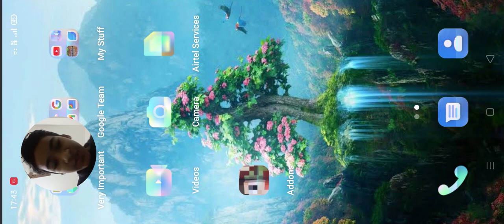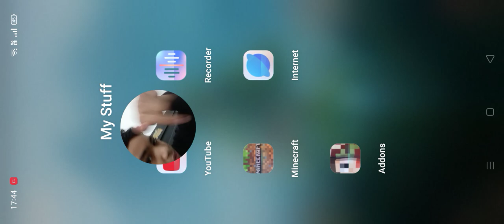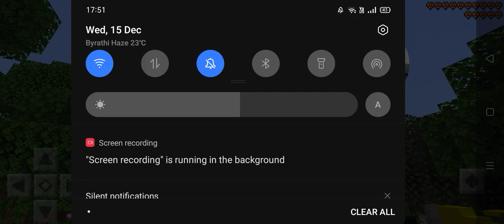the best minecraft things